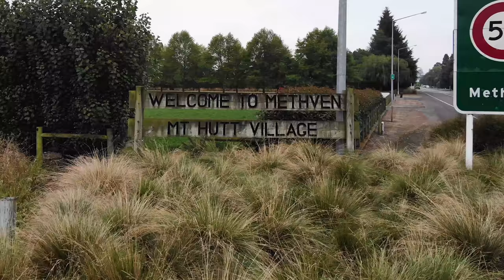Dance For David - Jerusalema Dance Challenge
David Dirks is a child who has lived in the Methven community (in New Zealand) for the past ten years. David was born with a rare cardiac condition that significantly impacts his quality of life on a daily basis, often leading to minimal time at school, no sports and limited participation in social events with friends. David needs a full heart transplant and is active on the New Zealand transplant waiting list.

The Dirks family could receive a phone call at any time to be flown to Auckland’s Starship Children’s Hospital for David to receive his new heart. David’s mother Becky is his main support and carer and is now no longer in a position to work. Whilst one family member’s flight is funded, there is no funding available for the rest of the immediate family to travel and stay in Auckland when the call comes.

We would like to raise funds to support the family's reasonable travel, accommodation and living costs during this time. Any surplus funds will be donated to Heart kids Canterbury.

In order to help the family, we engaged as many community groups as possible from our small town of Methven to hold a ‘Dance for David’. The ‘Jerusalem Dance’ has been a viral internet sensation and our local Methven community services came together to do this dance, a 'Dance for David'.

Music Credit - Master KG Feat. Nomcebo - Jerusalema